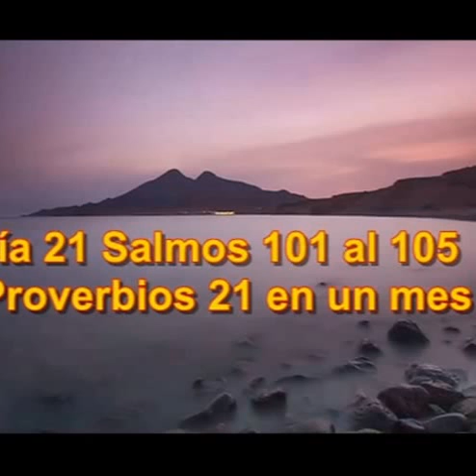Audio Biblia Abril 21 Marcos 11 al 12 Salmos 101 al 105 Proverbios 21